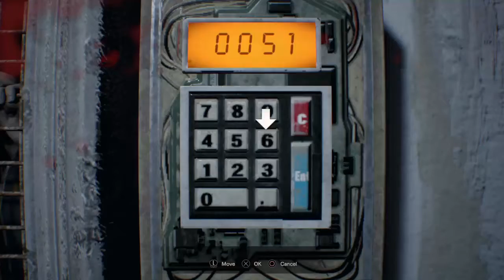Resident Evil 7: Biohazard part 10 ~ Red Keycard & F-U Lucas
In this video I get the Red Keycard and make my way the the door that use's them. Sitting down to see Lucas talk on the tv, he blows the tv up and I make my way throw a few traps.